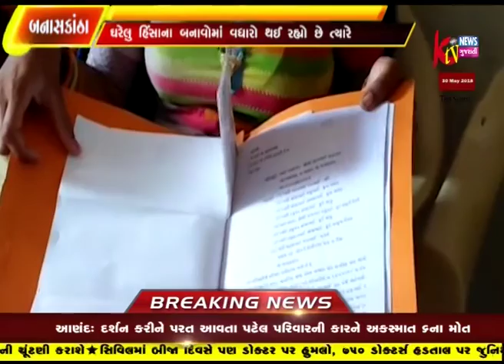BANASKATHA JILLAMA MAHILA PAR GHARELU HINSANA BANAVO VADHTA RAHE CHE